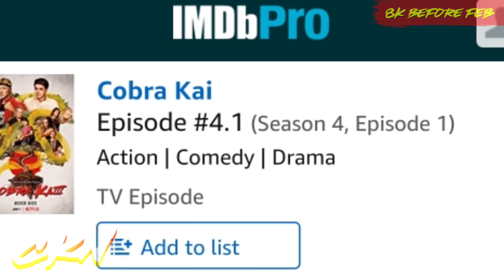COBRA KAI SEASON 4 RETURNING CHARACTERS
Check the source on IMDB here!
🔴MY LINKS